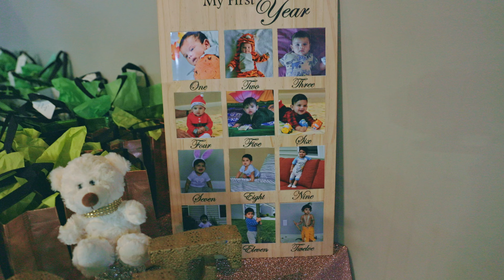Krishna & Ramya Celebrate's Atharv's First Birthday | Highlights | 4K | Mason, Ohio | SG Studios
firstbirthday